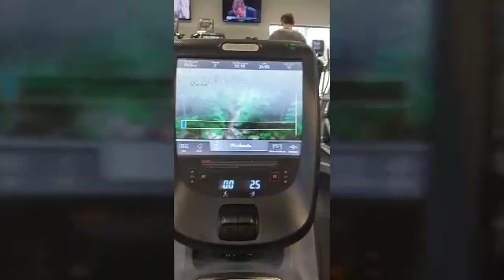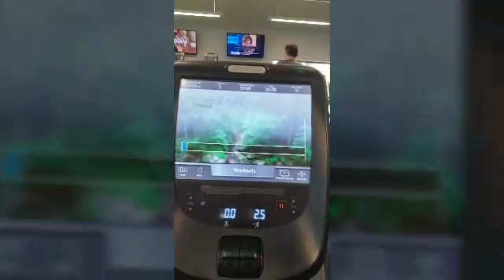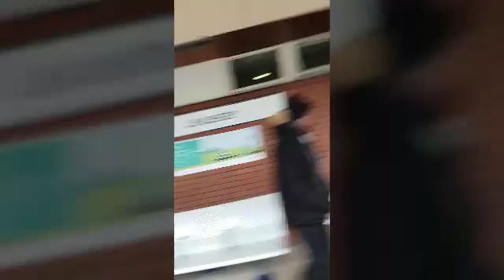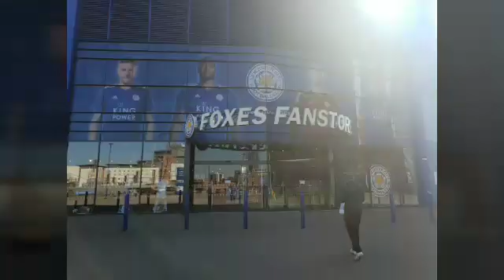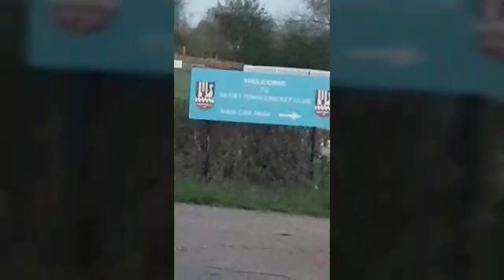Vlog of my week